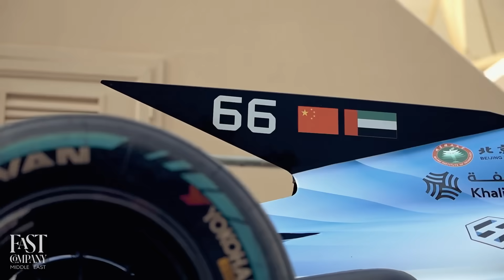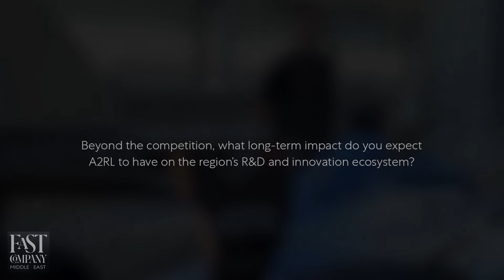The future starts on this track, says Stephane Timpano, CEO of Aspire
A2RL is redefining the frontier of autonomous mobility, bringing up to eleven AI-driven race cars to the Yas Marina Circuit for a high-stakes showdown.

In a candid conversation at the Yas Marina Circuit's pit lane, Stephane Timpano, CEO of ASPIRE, one of the organizers of the race, unpacks what the second edition of the championship means for the region and how the competition will spark the next wave of engineering and robotics talent.